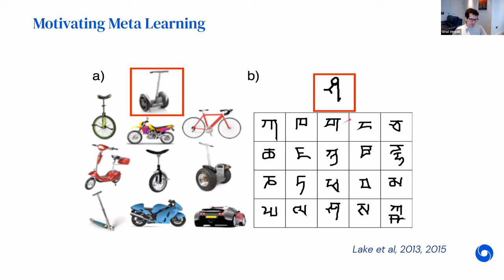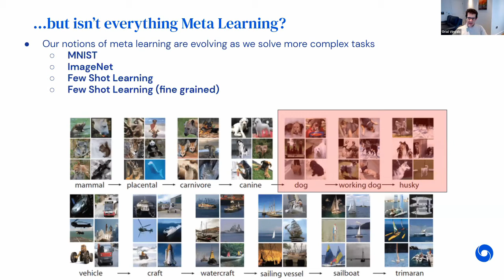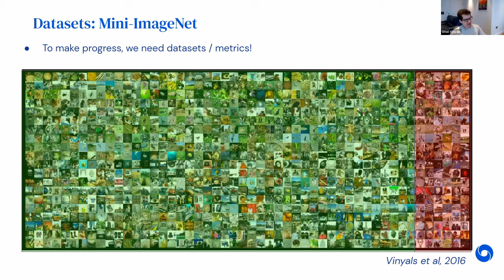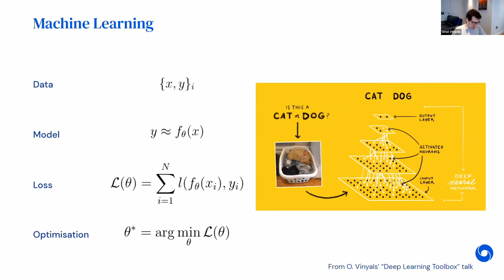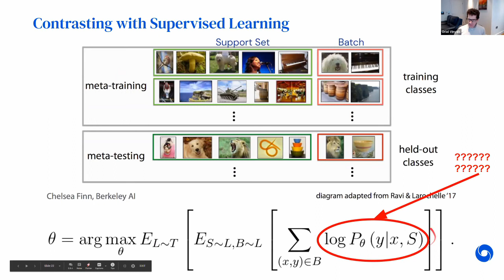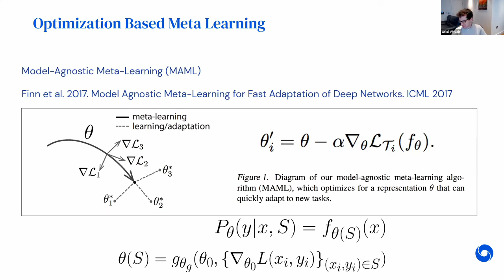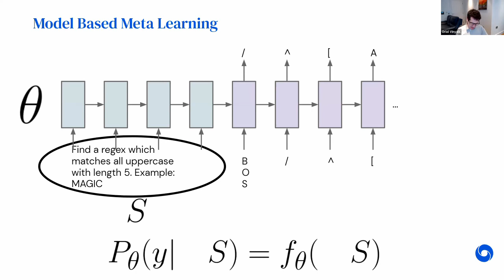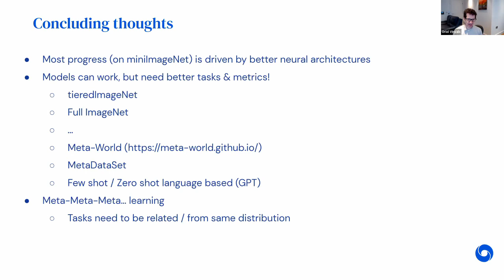Oriol Vinyals: Perspective and Frontiers of Meta-Learning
Online recording of Oriol Vinyals' keynote presentation at the AAAI 2021 Workshop on Meta-learning with co-hosted competition.